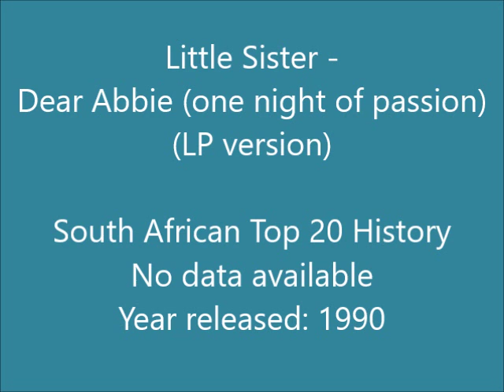Little Sister - Dear Abbie (one night of passion) (LP version)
South African group formed by sisters Debbi and Jenni Lonmon in Pretoria in 1989. Growing up in the 1960s and 1970s they had numerous musical influences, including Joan Armatrading, Janis Ian and Rickie Lee Jones. In 1980 Debbi joined the all-girl rock band "Pantha" as lead guitarist. “Pantha” also included Penelope Jane Dunlop, later to become famous as PJ Powers. In 1985 she joined another all-girl band, aptly known as "Chix". In 1987 both Debbi and Jenni join up with guitarist Etienne Pieterson, and performed as "On Account". They toured the pub circuit with Jenni on lead vocals and percussion and Debbi as bass guitarist, until 1989 when they formed “Little Sister”.

In 1990 they secured a recording contract and their debut album, “Ready & Willing”, was released. Following this, they received two OKTV Awards and achieved a national hit with “Dear Abbie”. In 1991 they released their second album, “More Than Meets The Eye”, and “Peace On Earth” became their second national hit. In 1993 they released their third album, “Along The Way”, with two national hits resulting from this album; “Mystery Of Life” and “Love Is A Weapon”. They subsequently supported “Indecent Obsession”, “UB40” and “Bryan Adams” on their South African tours, and in 1994 performed at the inauguration celebrations of Nelson Mandela as President.

In 1995 “Little Sister” signed a new recording deal with BMG Records Africa and the album, “Heart Of The Matter”, was recorded and then released on Colossal Records in 1996. In 1997 they performed "unplugged" in a show entitled "In Acoustic Mood" at the Grahamstown Festival. In 1999 a retrospective compilation, “While No One Was Looking”, was released, with 3 new tracks. They still perform to this day.

This song is off their debut album, “Ready And Willing”, released in 1990. Musicians on the album are:
• Jenni Lonmon – lead vocals, voice harmonica
• Debbi Lonmon – bass, vocals
• Sandy Robbie – all guitars, vocals
• Marc Bentell – keyboards, vocals
• Johnny Burnett – drums, percussion